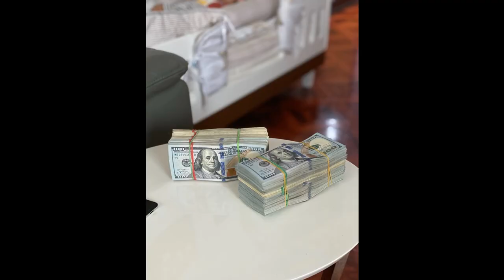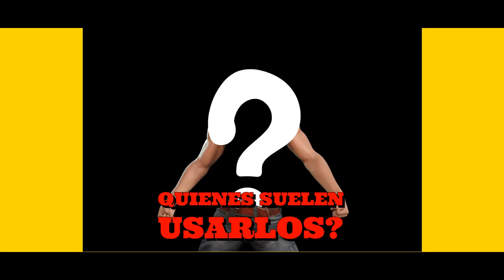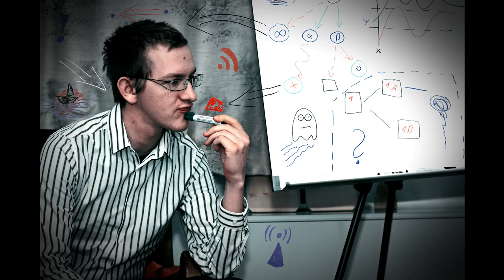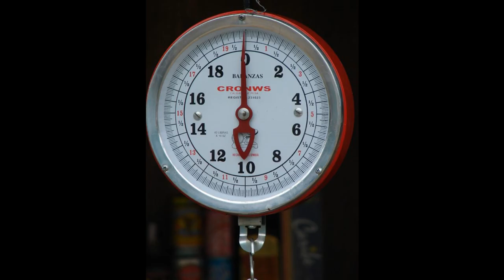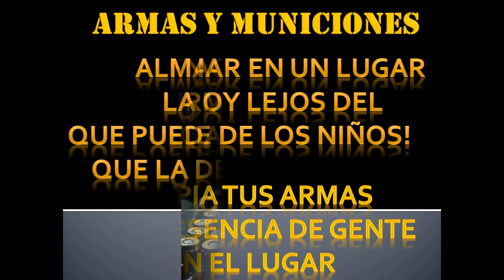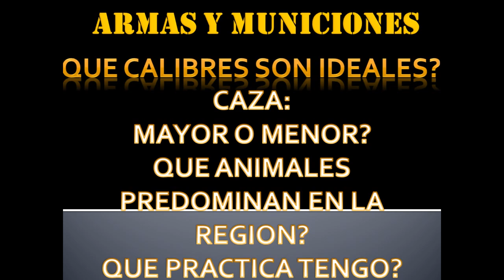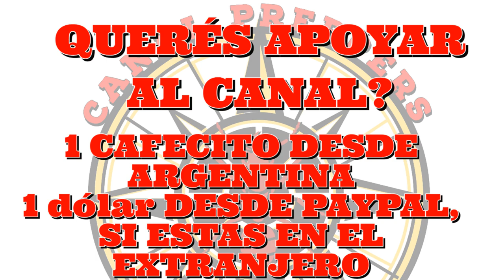PREPPER / CHALECO Y MUNICIONES - PREPPER / VEST AND AMMUNITION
Hoy, a pedido de muchos fans del canal, decidimos armar un video "fusión" de los temas de CHALECOS y MUNICIONES.  VIDEOS 45 Y 14.3

QUERéS TENER EL PARCHE DEL CANAL? nos das una mano para poder desarrollarlo?
Nos quieres ayudar desde el extranjero?
Do you want to help us from abroad and us to create de channel's patch?

Donde suelo hacer mis cursos?